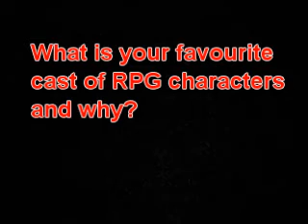NPC Corner: Best Cast of RPG Characters?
There are a lot of RPGs. Consequently, there are a lot of characters in them. Which ones work the best, and why? Well here's my opinion... AND DON'T YOU FORGET IT SWINE! But seriously, don't forget it.